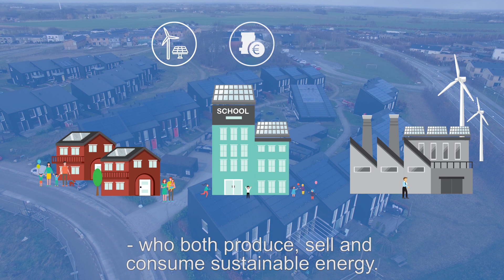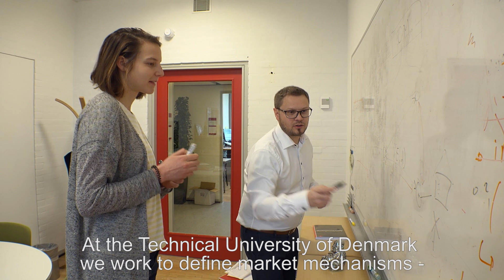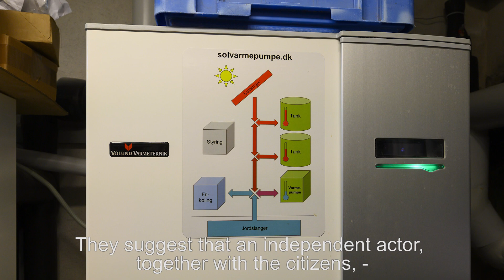Energy Communities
DTU (including Center for Electric Power and Energy) is partner in the Smart Cities Accelerator project, which has examined the regulatory, technical and the anthropological aspects of establishing a local energy community. Learn more about what energy communities are and how they can contribute to the green transition.